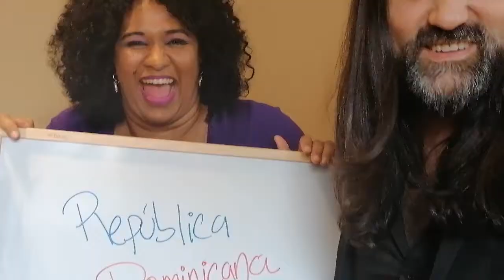Frases Dominicana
Monologos pa'que nos conquistan